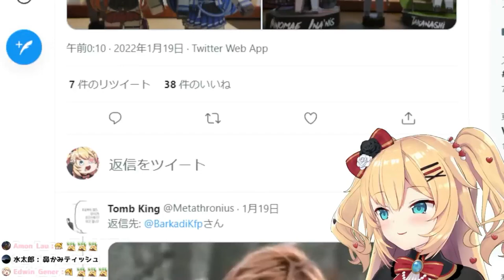觀眾製作的可可會長紙模型超可愛，還搭配了初配信的場景呢！【Vtuber精華】【哈洽馬】【hololive中文】【はあちゃま切り抜き】【赤井心】【赤井はあと】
[PHOTO CONTEST!!] 写真募集したらガチすぎた・・・！【ホロライブ/赤井はあと】